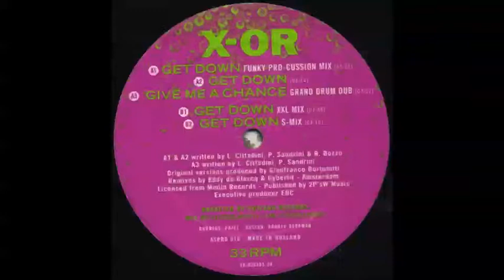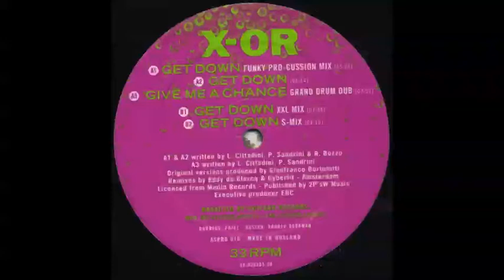Xor (Get Down....Funky Pro-cussion Mix) 1997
1997 netherlands